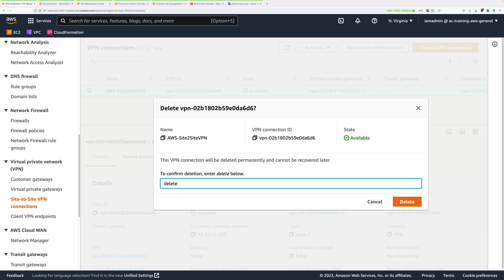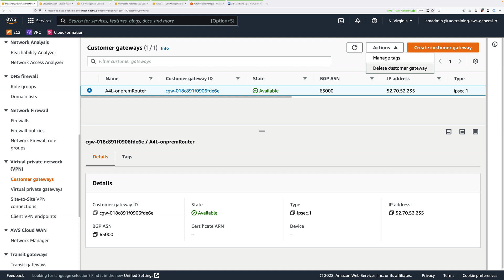Mini Project - Simple Site2Site VPN STAGE5 - CLEANUP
In this mini project you will implement a site to site VPN between AWS and a simulated on-premises business site running the pfSense router/NAT software.